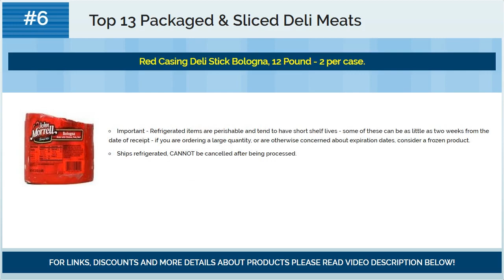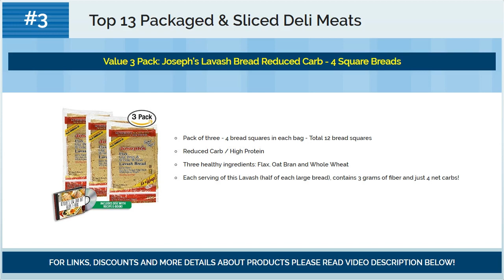Best Packaged & Sliced Deli Meats 2018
☛ Looking for best packaged & sliced deli meats?
☛ We present you best packaged & sliced deli meats for 2018.

Top #13) Wild Caught Smoked Sockeye Salmon Lox Cold Smoked Nova Pacific Canadian Fish Sliced (2 Lbs (4 x 1/2 Lbs))

Top #12) Alma Gourmet Sliced Veroni Salami Toscano 4 oz - Pack of 4

Top #11) Alma Gourmet Sliced Veroni Salami Milano 4 oz - Pack of 4

Top #10) Wild Caught Smoked Sockeye Salmon Lox Cold Smoked Nova Pacific Canadian Fish Sliced (1 Lbs (2 x 1/2 Lbs))

Top #9) Alma Gourmet Sliced Veroni Salami di Parma 4 oz - Pack of 4

Top #8) Jamon Iberico Sliced 12 x 2 Oz La Nava- 30 months aged dry cured ham

Top #7) Alma Gourmet Sliced Veroni Salami Calabrese 4 oz - Pack of 4

Top #6) Red Casing Deli Stick Bologna, 12 Pound - 2 per case.

Top #5) Wasa Multigrain Whole Grain Crispbread, 9.7 Ounce

Top #4) Joseph's Lavash Bread Flax Oat Bran & Whole Wheat Reduced Carb - 4 Square Breads

Top #3) Value 3 Pack: Joseph's Lavash Bread Reduced Carb - 4 Square Breads

Top #2) Alma Gourmet Sliced Veroni Prosciutto Italiano 4 oz - Pack of 4

Top #1) Burgers' Smokehouse Sliced City Ham Shanks